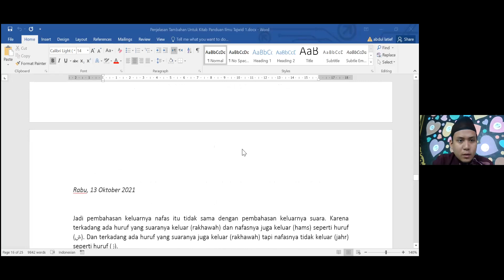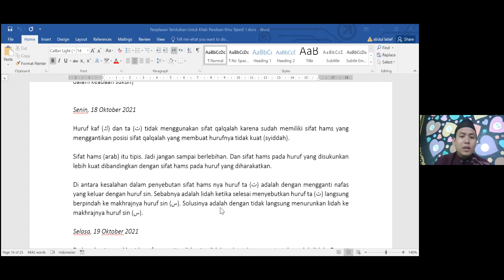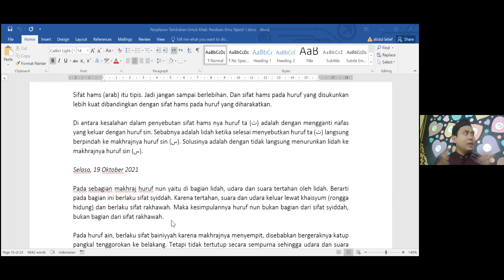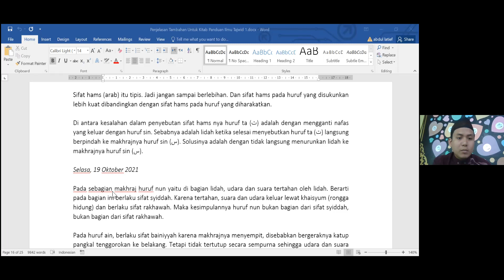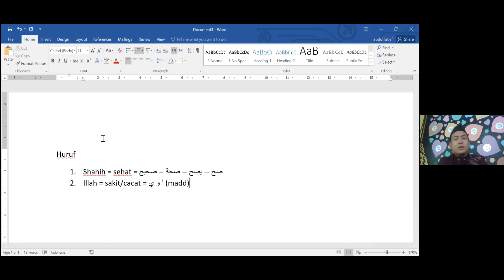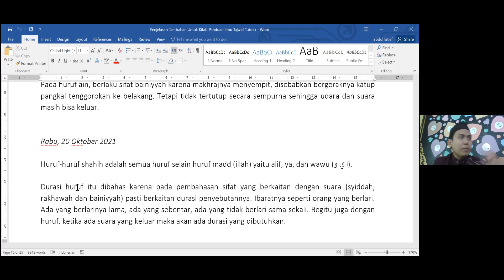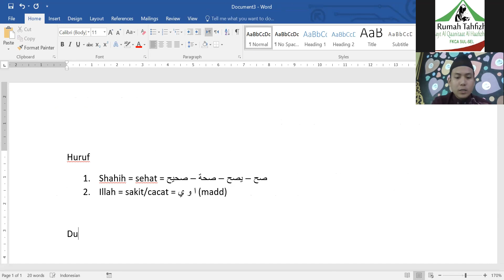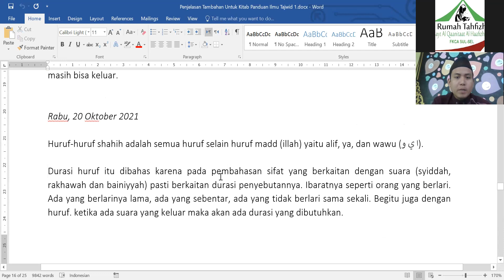Kajian Tajwid bersama Ustadz Abdul Latief Thahir, Lc.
Ilmu Tajwid bekal Utama untuk santriwati Rumah Tahfizh Bayt Al Qaanitaat Al Haafizhaat...